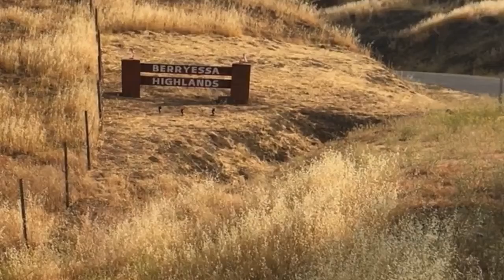Berryessa Highlands a year after Hennessey fire